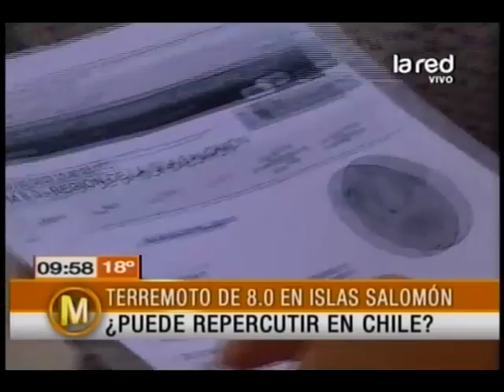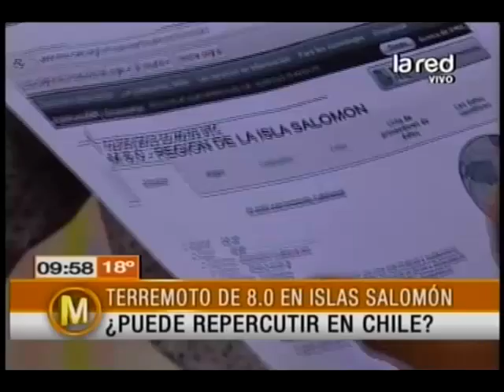Aroldo Maciel explica lo que podría pasar en el norte de Chile tras tsunami en las Islas Salomón